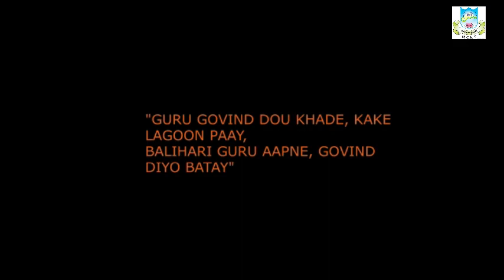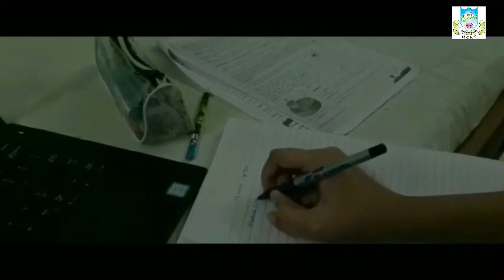Tribute on Guru Purnima || MCKV